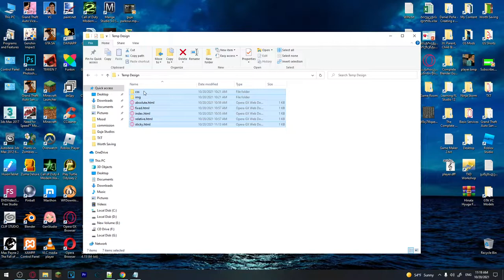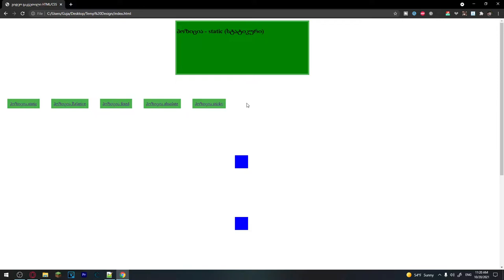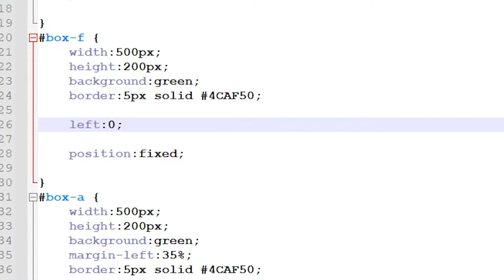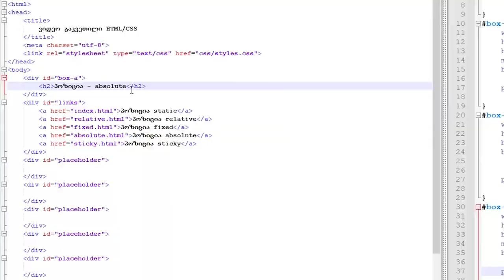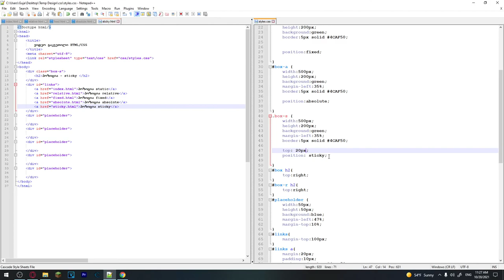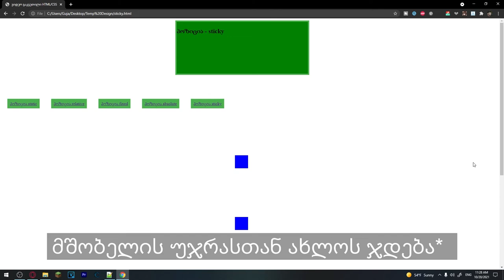HTML ვიდეო გაკვეთილი ნაწილი 12 +CSS [პოსიცია: Static, Relative, Fixed, Absolute, Sticky ]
ამ ვიდეოში ავხსნი არ არის CSS Position-ები (Static, Relative, Fixed, Absolute, Sticky) და რა განსხვავებებია მათ შორის..
0:00-1:27 - Static პოზიცია
1:27-2:23 - Relative პოზიცია
2:23-3:55 - Fixed პოზიცია
3:55-4:46 - Absolute პოზიცია
4:46-5:50 - Sticky პოზიცია
5:50-7:00 - დასკვნა